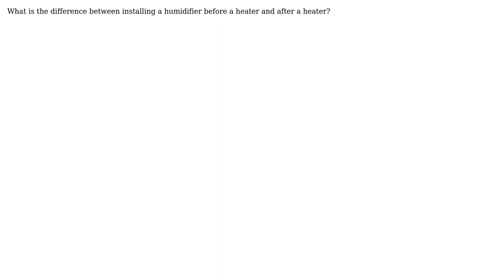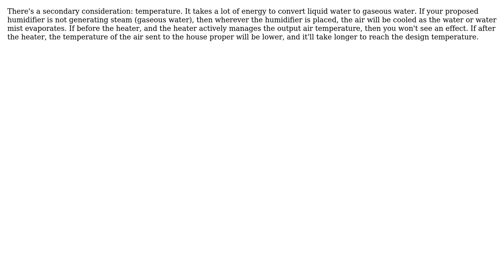Engineering: A humidifier before a heater and after a heater (2 Solutions!!)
Engineering: A humidifier before a heater and after a heater

With thanks & praise to God, and with thanks to the many people who have made this project possible! | Content (except music & images) licensed under CC BY-SA | Music | Images & others | With thanks to user Rayan Akiki user mart user Carl Witthoft and the Stack Exchange Network Trademarks are property of their respective owners. You are responsible for your own actions.